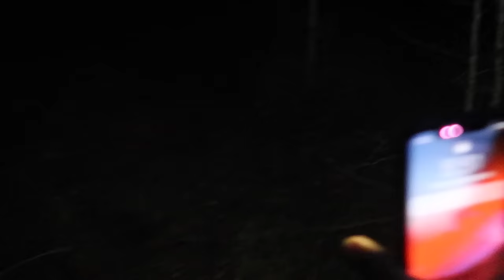Caza y Cocina De Venado